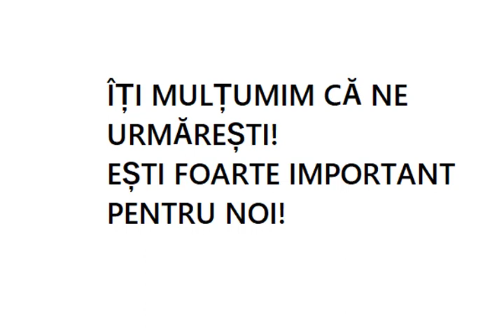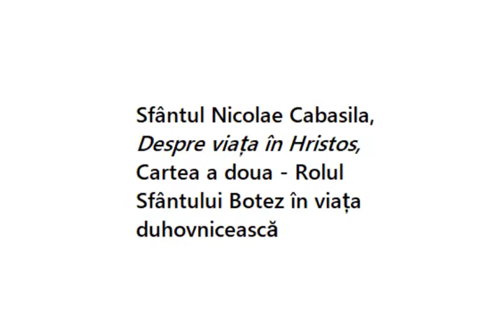Scopul Sfintei Liturghii